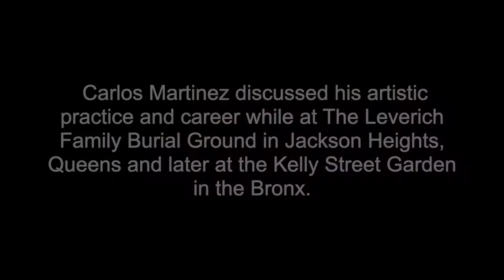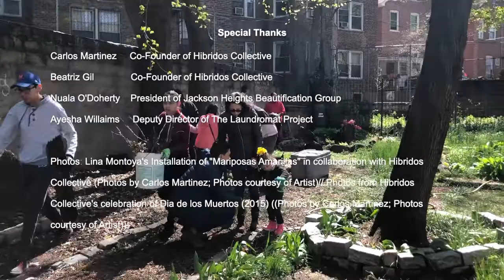Celebrating 10 Years: An Interview with Carlos Martinez (CC 2009)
On the occasion of the 10th anniversary of The LP’s 2009 Create Change cohort’s completion of their residency, The LP is releasing a series of conversations to check-in with each artist to see what they have been up to and to learn about the impact The LP has had on their creative and professional practices. This is the third and final installment of the series. Other installments of the series can be found on The LP's blog, "Spin Cycle"

In the following video, Carlos Martinez (CC 2009) spoke to The LP about his life post-LP residency and his organization Hibridos Collective of which he is a co-founder and the importance of place keeping.